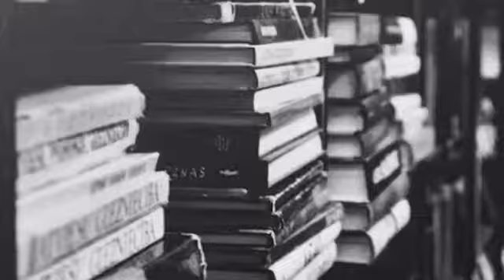The Arts is no limitation